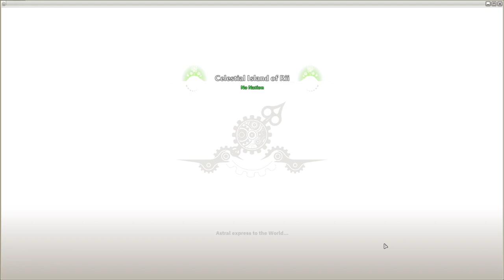Wakfu: Mercenary Training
SERVER: Ogrest

QUESTS IN THIS VIDEO:
1. Mercenary Training
* Head to the Mercenary's Training Room
* Train on a mannequin
2. A Valiant Knight
* Speak to the Astrub Knight
3. Second Choice Mission
* Locate the Astrub Center Drago-Express
* Head to the Astrub Sawmill Cellar
* Defeat the Rats
4. Business Pal
* Locate the Forest Drago-Express
* Speak to Pappy Pal